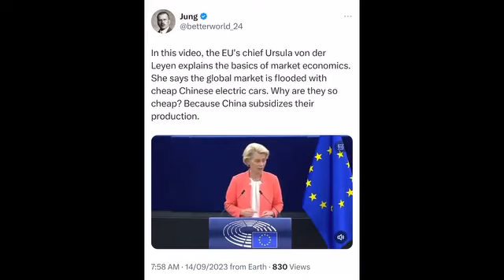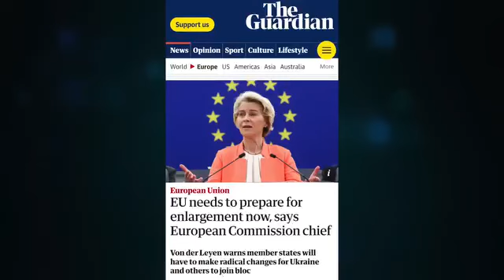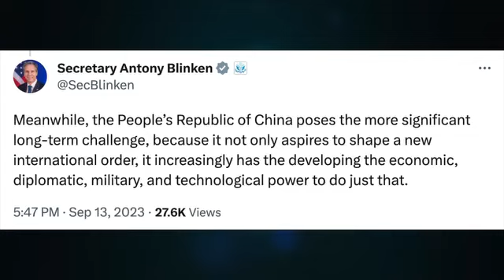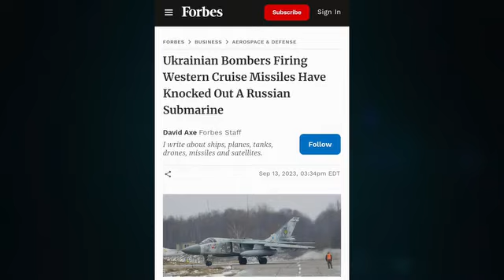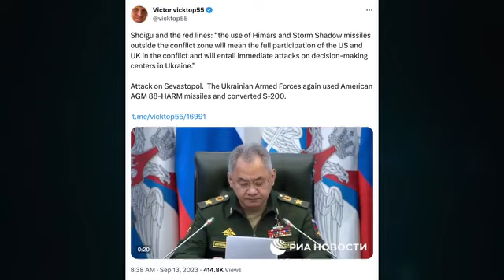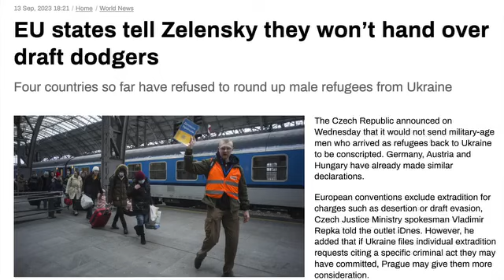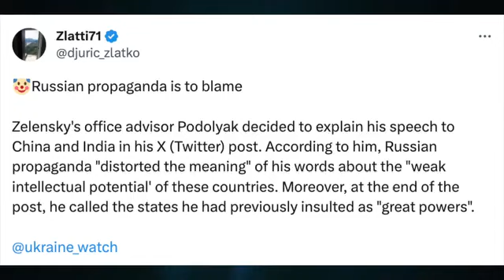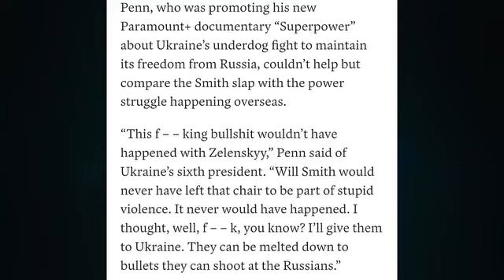EU NOW WANTS TO BAN CHINESE ELECTRIC VEHICLES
EU NOW WANTS TO BAN CHINESE ELECTRIC VEHICLES BECAUSE THEY CAN'T COMPETE !

Alexander's Commentary and Updates: Ursula, China cars in TATTERS; Russia NOT running out of weapons. Penn; Melt your Oscars for Elensky !